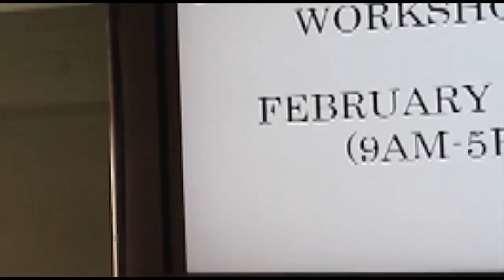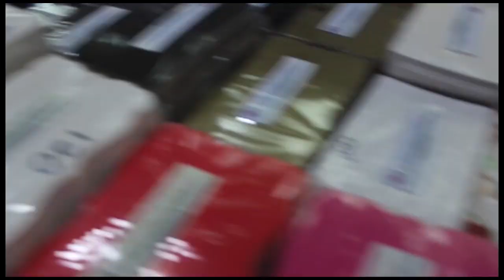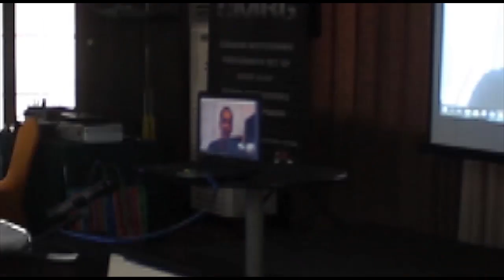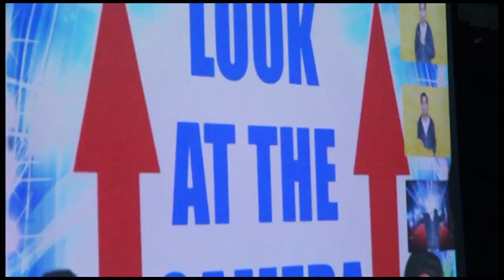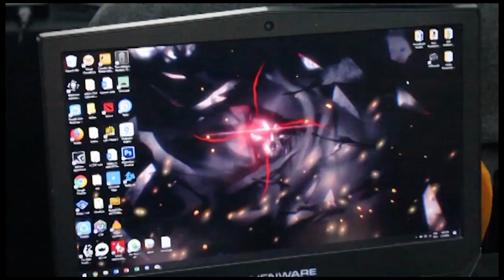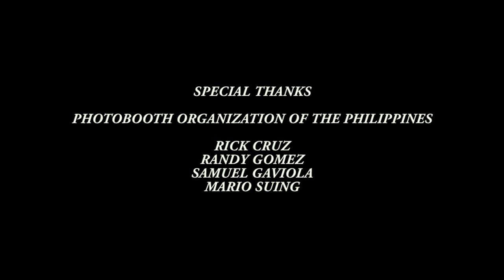Basic Photobooth Workshop 13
Highlights from Photobooth Organization of the Philippines Basic Photobooth Workshop held last February 5, 2019. Watch out for the next workshop; Visit their facebook